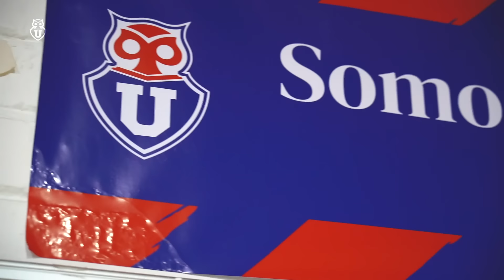SIN EDITAR: CLÁSICO UNIVERSITARIO 199 - Club Universidad de Chile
Vuelve el cine 🚬
Fuimos hasta el Estadio Santa Laura para jugar la edición 199 del ClásicoUniversitario ante Universidad Católica. Con goles de Charles Aránguiz y Matías Zaldivia nos quedamos con el triunfo y seguimos en la pelea por el Campeonato. Revisa todo lo que no viste, la interna del equipo y la celebración en un nuevo video SIN EDITAR 🍿